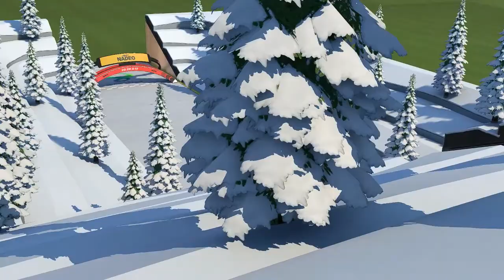Trackmania 2020 : Le retour !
Yo les potes j'espère que vous allez bien ?? On se retrouve pour tester le nouveau trackmania ! Il a bien evolué c'est un plaisir de retourner dessus !!

Instragram : @darks_officiel